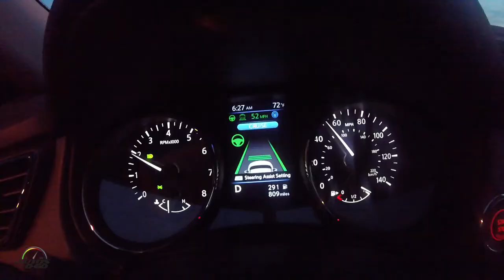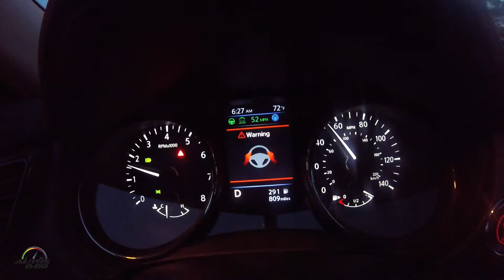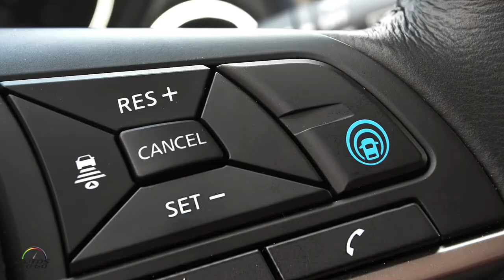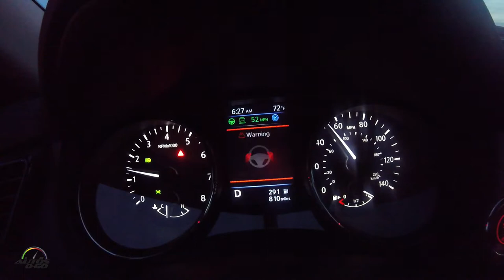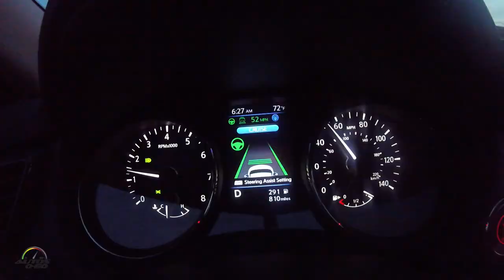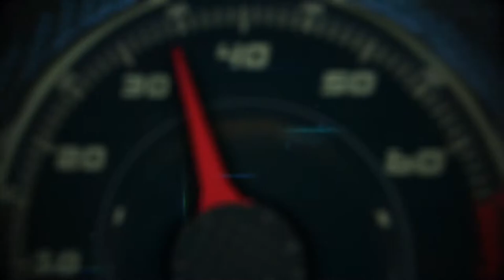Test Drive Nissan Rogue 2018 con ProPilot Assist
El Test Drive Nissan Rogue 2018 con ProPilot Assist es una demostración del sistema precursor de lo que muy pronto será la conducción totalmente autónoma.